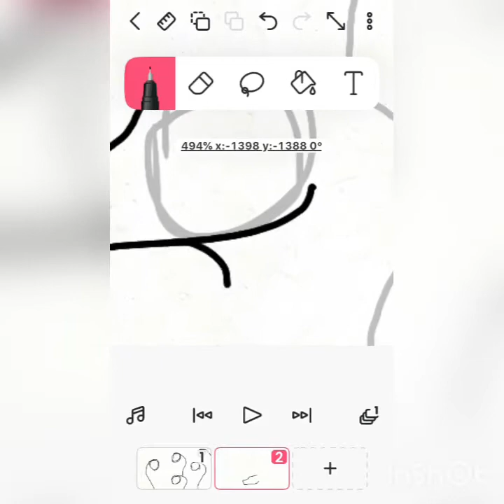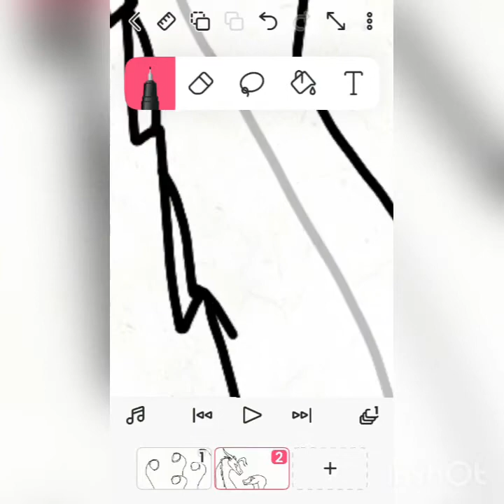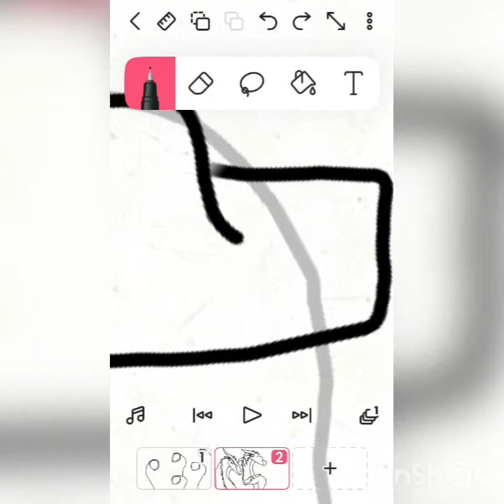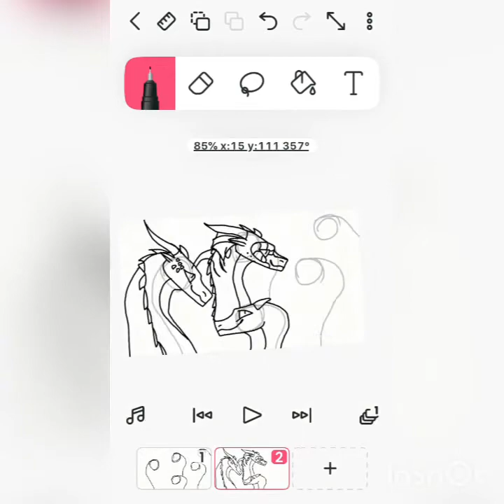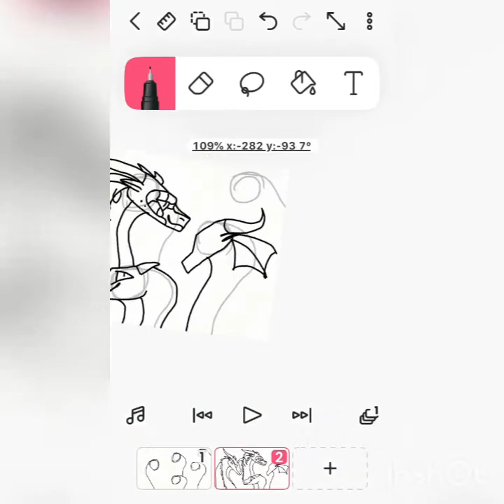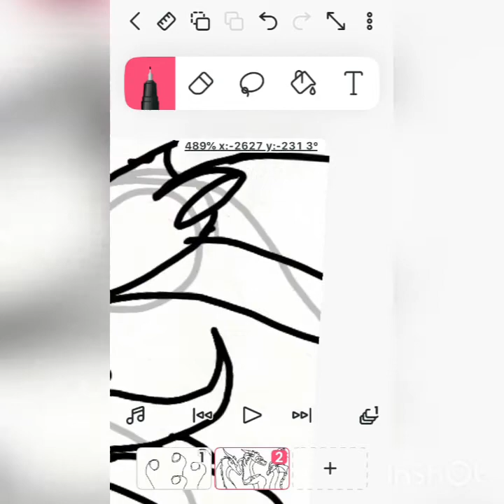Drawing every YouTuber I know (part one/ read description)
So uh I’m in homeschool rn on my break and I just made this real quick cuz I was bored ;-; this is part one I’ll do part two as coloring. Also if u can show this to everybody- I drew FIZZY! Bellasaurus, Owibyx, Rachel the rainwing, and Dwayne the Drogon. My hand died with Rachel and Dwayne tho ;-; anyways time to go back to school- YEET